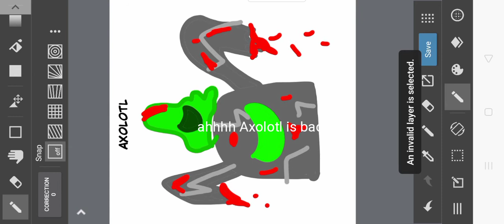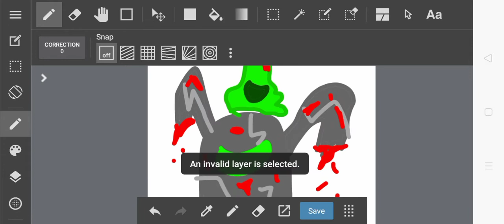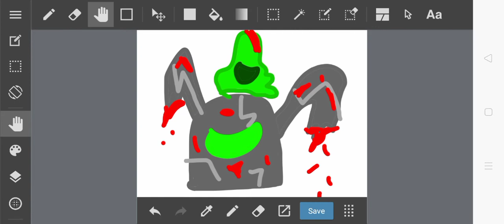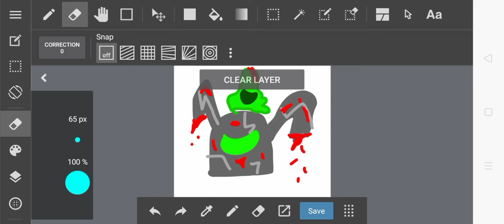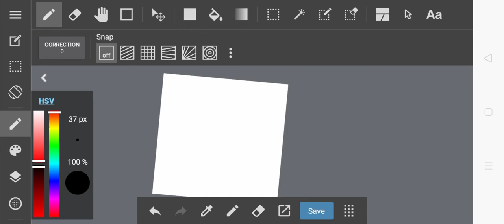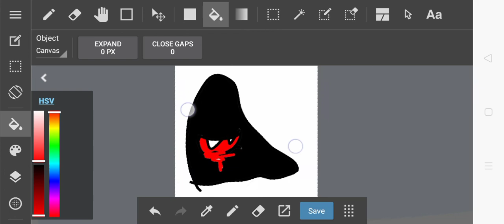Never summon Axolotl or else 😨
Axolotl is back with a new form and a new enemy. NOVISOR!